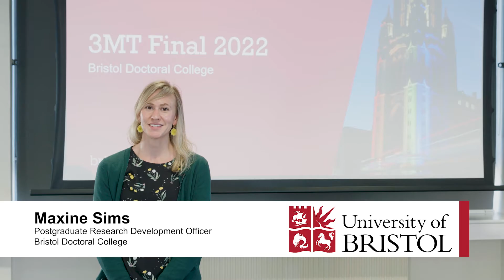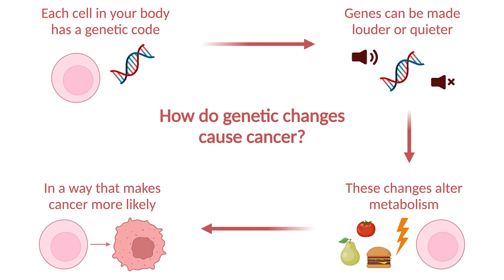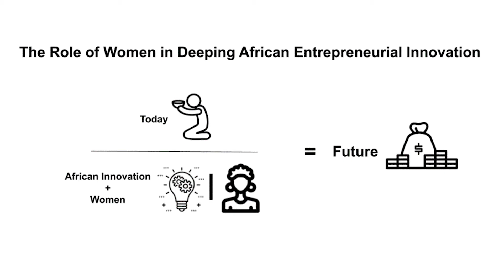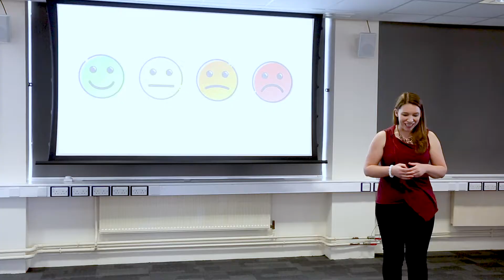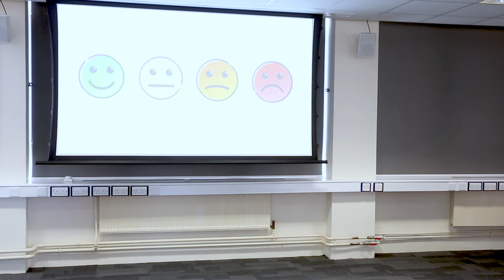Three Minute Thesis (3MT) 2022 - University of Bristol final competition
Watch the final of the University of Bristol's Three Minute Thesis Competition, featuring presentations by 5 of our finalists.